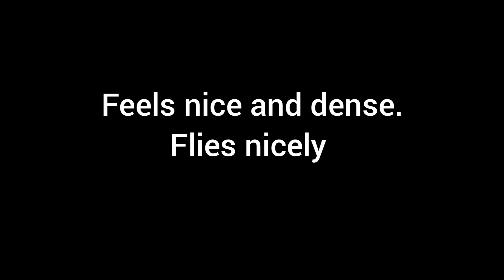Foam Flyer and FX Paint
I applied FX paint to a fragile foam flyer. it added strength and density. it flies really smooth.